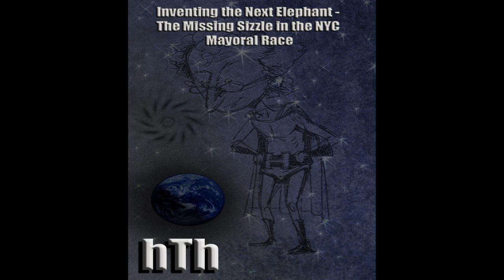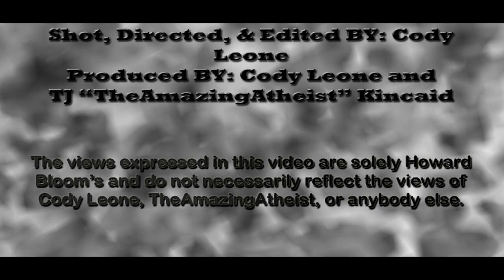A Weiner is Not Enough. Want my vote? Show me a future!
What was missing from the NYC mayoral race?  A vision.

ALL VIDEOS PRODUCED BY: TJ "TheAmazingAtheist" Kincaid
Co-Produced by: Cody Leone

Want to hear hTh talk about something that's on your mind?
We'll be sure to give you a shout-out and you'll get to hear from the sage himself.

More meat at:
- Howardbloom.net

Author of: The God Problem: How A Godless Cosmos Creates ("Bloom's argument will rock your world." Barbara Ehrenreich).
The Lucifer Principle: A Scientific Expedition Into the Forces of History ("mesmerizing" The Washington Post),
Global Brain: The Evolution of Mass Mind From The Big Bang to the 21st Century ("reassuring and sobering" The New Yorker),
The Genius of the Beast: A Radical Re-Vision of Capitalism ("Impressive, stimulating, and tremendously enjoyable." James Fallows, National Correspondent, The Atlantic),
Former Core Faculty Member, The Graduate Institute; Recent Visiting Scholar-Graduate Psychology Department, New York University
Founder and Chairman, Space Exploration Asia. Founder: International Paleopsychology Project. Founder, Space Development Steering Committee. Member Of Board Of Governors, National Space Society. Founding Board Member: Epic of Evolution Society. Founding Board Member, The Darwin Project. Founder, The Big Bang Tango Media Lab. Member: New York Academy of Sciences, American Association for the Advancement of Science, American Psychological Society, Academy of Political Science, Human Behavior and Evolution Society, International Society for Human Ethology. Scientific Advisory Board Member, Lifeboat Foundation. Advisory Board Member, The Buffalo Film Festival, Board of Editors, The Journal of Space Philosophy.